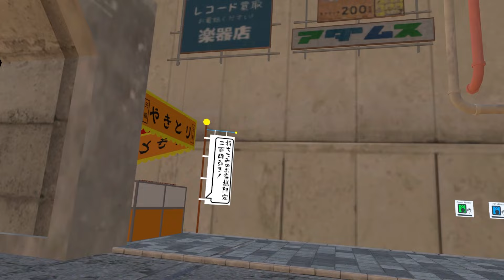すずめがたくさんいる公園にあそびにいってみた！vrchat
ワールド：エグい数のスズメがいる公園
🎀配信タグ：こじまとあそぼ

お借りしたもの(敬称略)
DOVA-SYNDROME
魔王魂
イラストAC